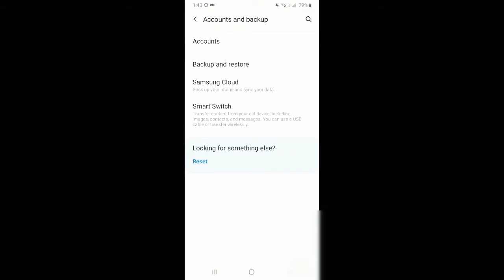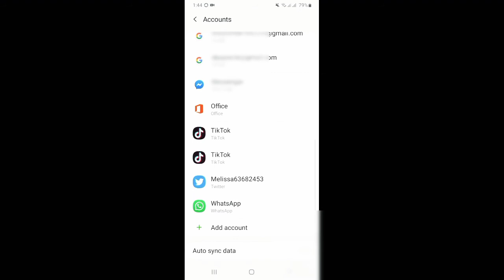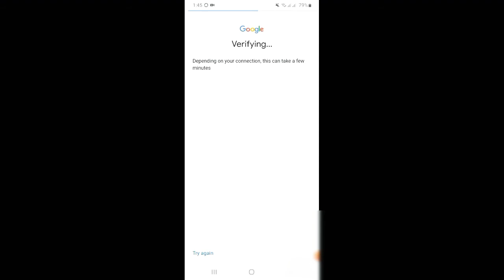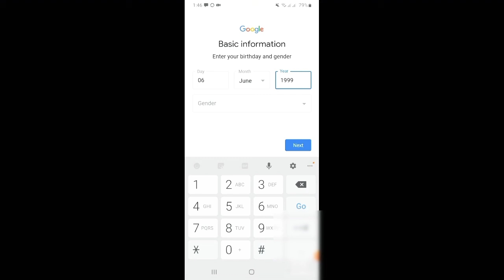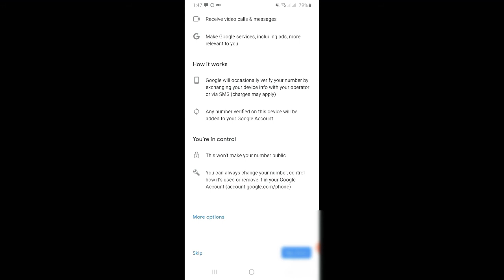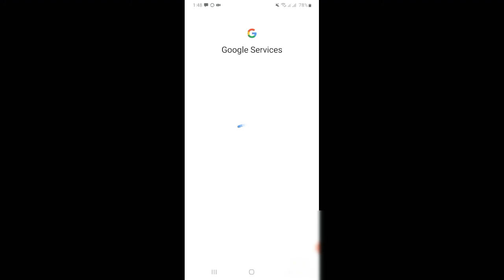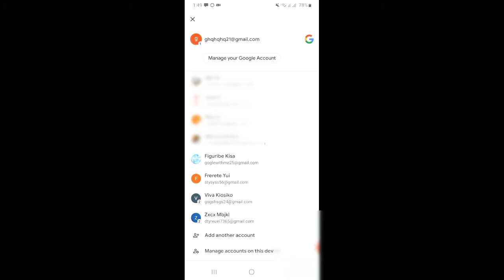Create gmail account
Creat Gmail Account

•Para sa mga di nakakaalam kung papaanu gumawa ng gmail account using one sim card